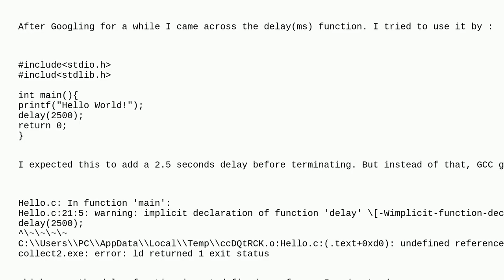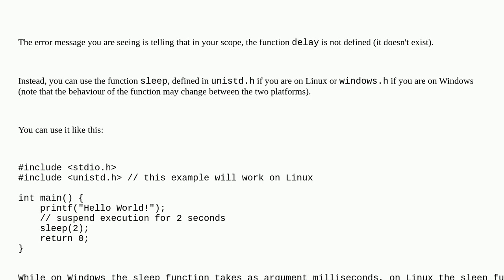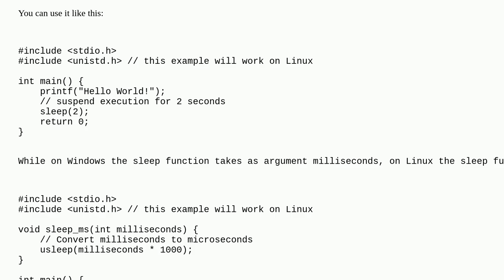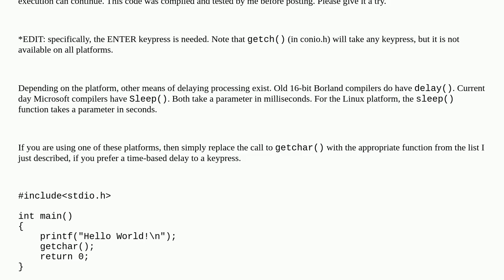I wrote a C program which prints Hello World, but it closes before I can see the output. How can ...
I wrote a C program which prints Hello World, but it closes before I can see the output. How can I add delay to see the output?

A special thanks goes out to the community

  c